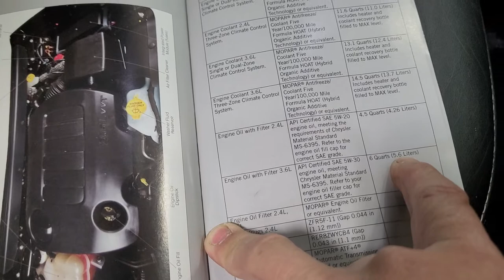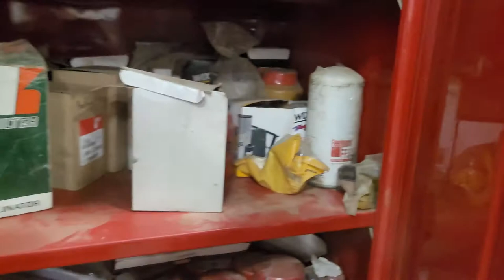HOW TO CHANGE OIL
performing Change oil for Interval maintenance. dodge journey 2012